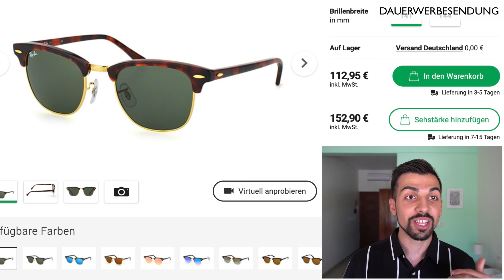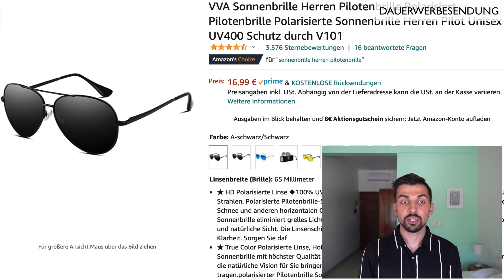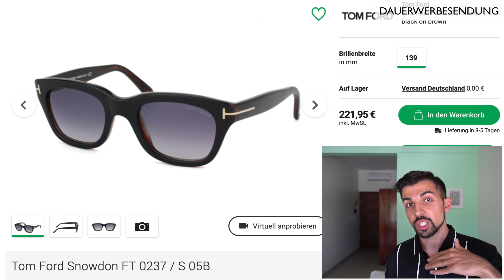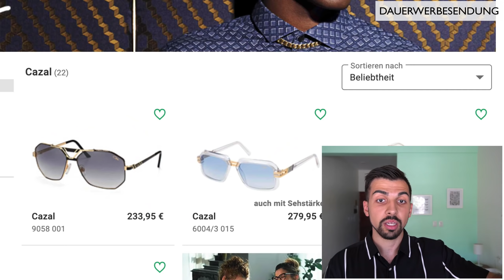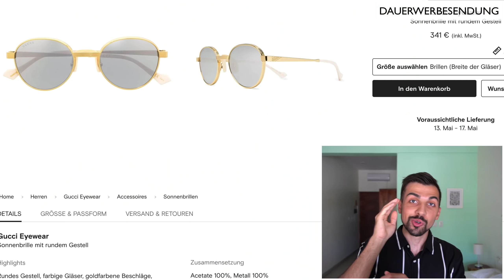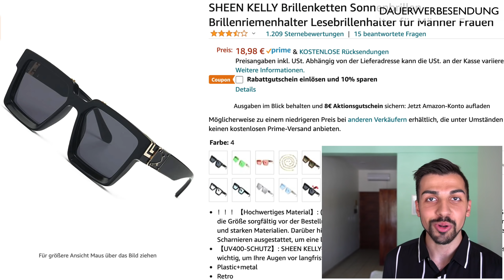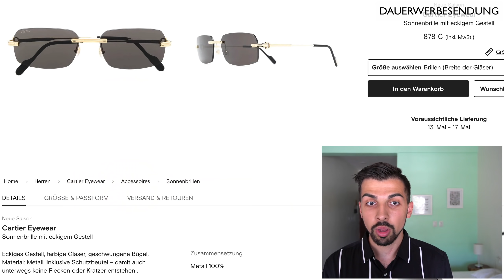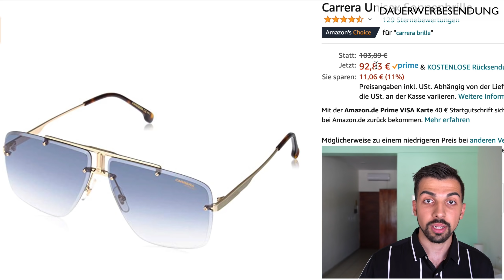TOP 11+4 SONNENBRILLEN RAPPER EDITION (+ GÜNSTIGE ALTERNATIVEN)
ZU JEDER SONNENBRILLE HABEN WIR VIELE SHOPS ZUM PREISE VERGLEICHEN AUF UNSERER WEBSITE VERLINKT

+++ DIE TOP 11+4 SONNENBRILLEN (RAPPER EDITION) +++
1. Ray-Ban Justin (Capital Bra, Jamule)
- günstige Alternative

2. Ray-Ban Clubmaster (Maxwell, Capital Bra)
- günstige Alternative

3. Ray-Ban Aviator (Raf Camora)
- günstige Alternative

4. Tom Ford Snowdon (Ufo361)

5. Dior Black Tie (Kontra K, Samra)

6. Cazal (Miami Yacine, Zuna)

7. Bottega Veneta Eyewear

8. Gucci Eyewear (Capital Bra)
- günstige Alternative

9. Dita Eyewear (Azet)
- günstige Alternative

10. Louis Vuitton Millionaires (Shindy, Haftbefehl, LX)
- günstige Alternative

11. Cartier rahmenlose Sonnenbrille

günstige Alternative

BONUS 3: Carrera (Azet)